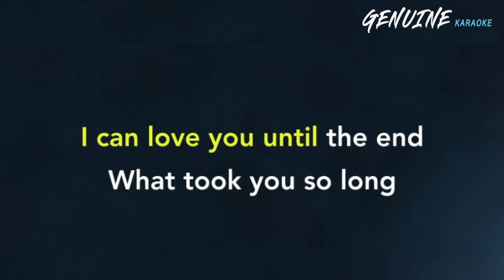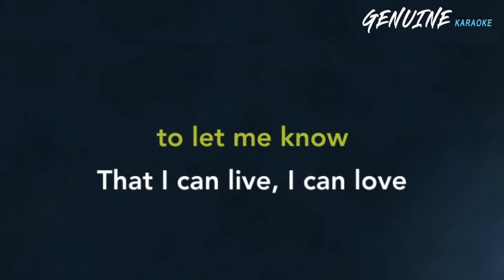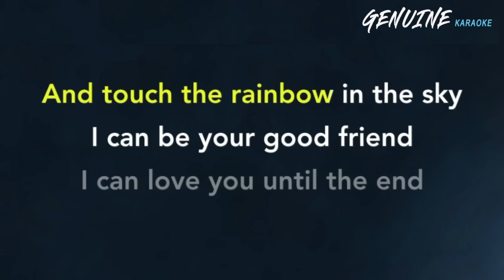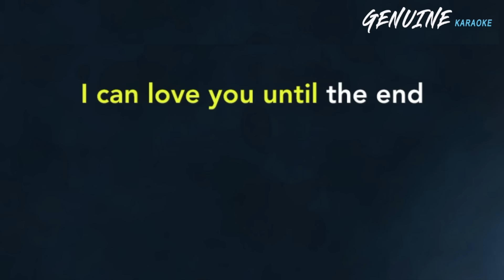I Can - Donna, Regine & Mikee | KARAOKE